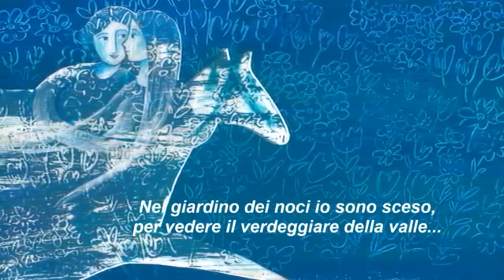Vieni dal Libano (Kiko Arguello) con illustrazioni di Nicoletta Bertelle